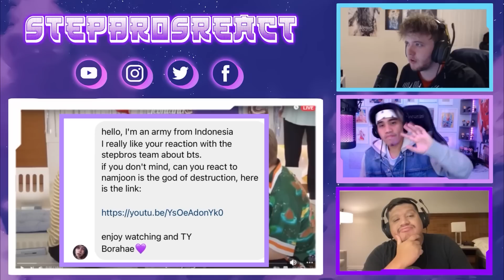RM is the 'GOD OF DESTRUCTION' everything he touches breaks lol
💲SUPER THANKS - More ways to support us if you like and enjoy our videos
💬Join to support us and our content ,early access, request, merch.